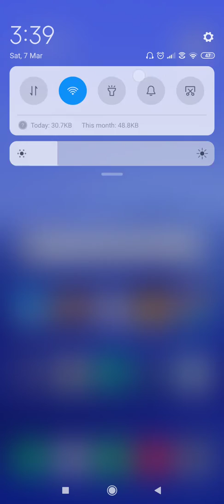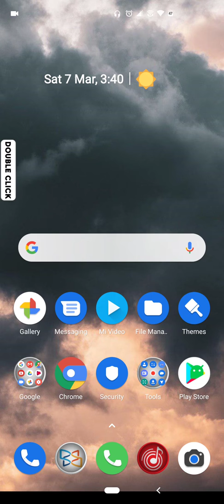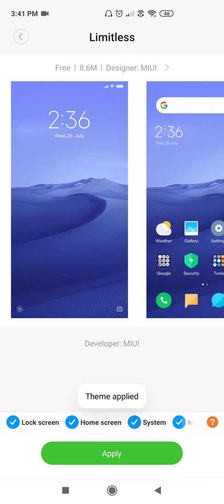Unlock Dual Punch hole display on POCO X2🔥👍